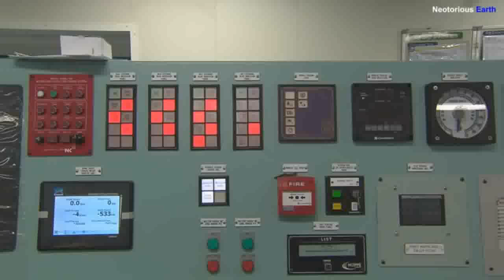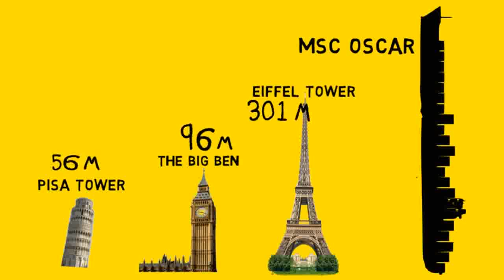World's Largest Container Ship 2015 / 2016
Malaysiana Seafarer "HD" Blog Video